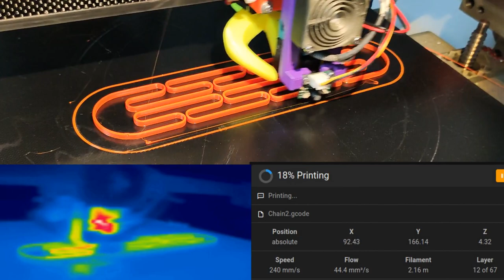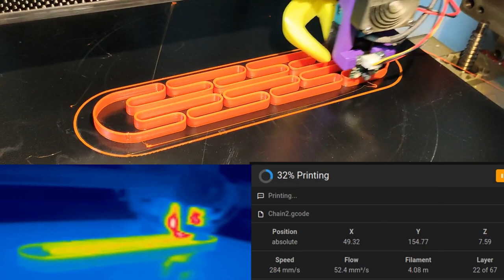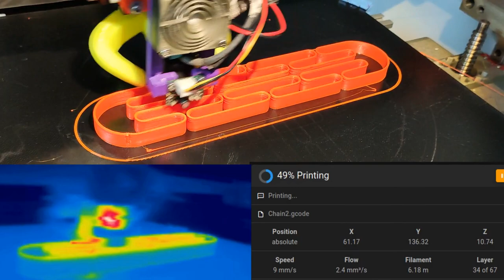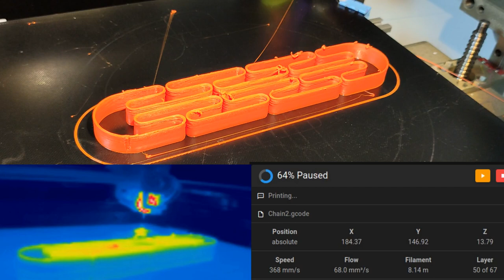High speed printing hotend filament path splitter #3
Quality for complex geometry decrease at around 47mm³/s.

I'll made a filament splitter in the upper filament path of my dual staged hotend. First Stage is a e3d block, second stage is a volcano copper block.

All tests where made with the same 0.4mm copper nozzle (first stage brass)

28mm³/s - copper nozzle without thermal paste
35mm³/s - adding boron nitride thermal paste
47mm³/s - Quality decrease on complex geometry
60mm³/s - Quality decrease on plain 100% print

Filament: Prusament PETG
Hotend First stage 260° (E3D v6 Block)
Hotend Second stage 260° (Volcano copper plated)
Heatbed 60°C, 3DLAC used

square_corner_velocity: 60.0
max_velocity: 850
max_accel: 70k
max_accel_to_decel: 70k
max_z_velocity: 15 (forgot to adjust to 30)
max_z_accel: 3000 (forgot to adjust to 6000)
linear_advance:0

Print speed up to 625 mm/s

XY  Motor Voltage 48V
XY  Motor Current 2.5A
XY  Motor Power Consumption ~60W
XY Microsteps 32
Stepper: LDO-42STH47-2504AC

Extruder: Sherpa Mini
E Motor Current 0.8A
E Microsteps 16